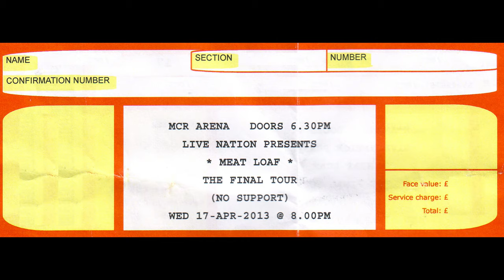Meatloaf (Live) - MCR Arena - 25 05 2013 - 4K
Combined clips of the show.  Giving Meatloaf the 4K treatment that he deserves. RIP.